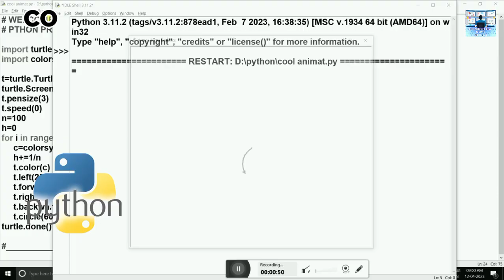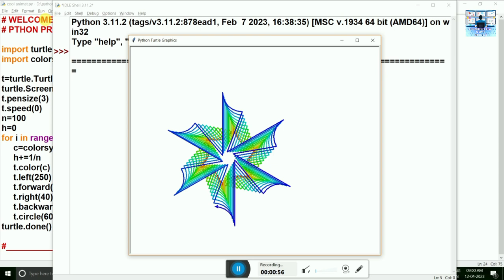Cool Shape Animation in Python Programming | Python Graphics Programming | Learn Python Programming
AMAZING ANIMATION IN PYTHON PROGRAMMING | Light Animation in python | Learn Python Programming

BEST ANIMATION IN PYTHON PROGRAM | Amazing Animation in Python Language | Learn Python Programming
Cool animation in python programming
Computer Soft Skills

Circle animation in python language
Circle design in Python
How to create animation in Python language
Amazing Animation in Python Programming
python programming
Learn python